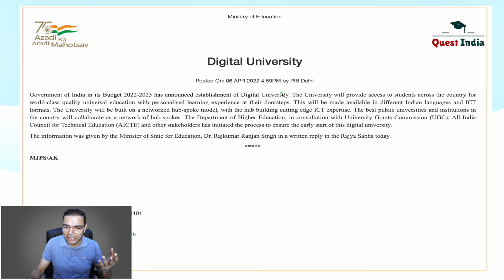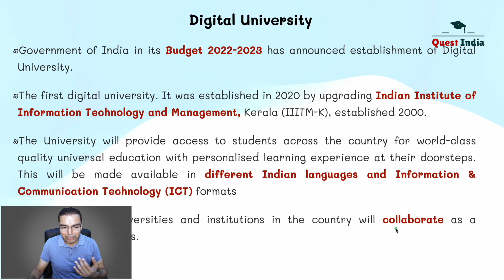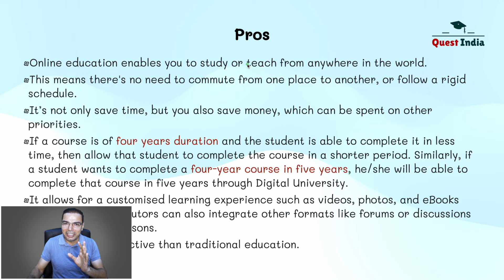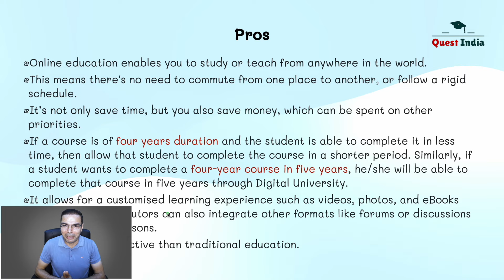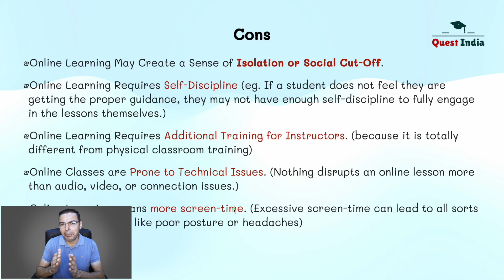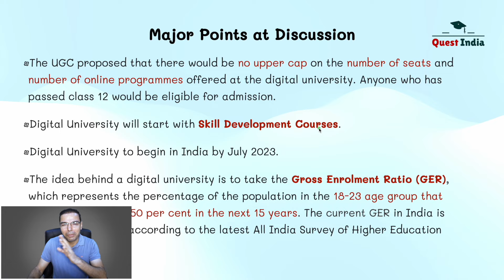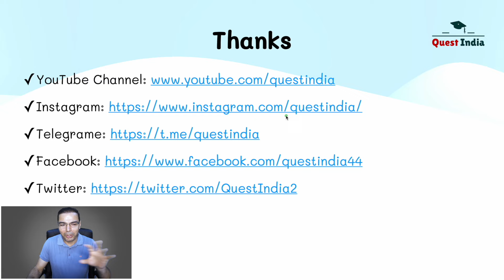Digital University in India || New Future of Education in India